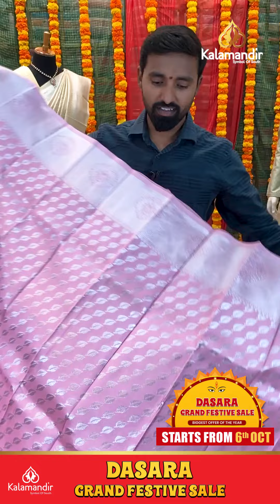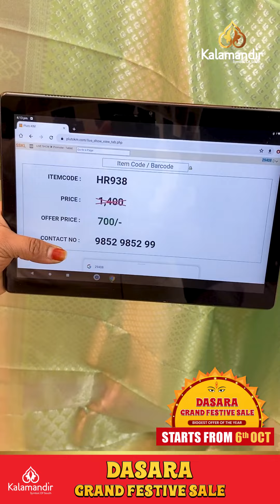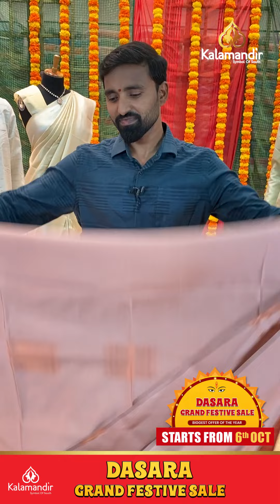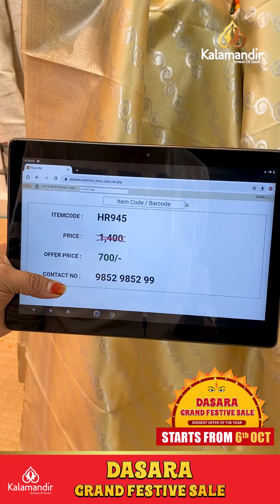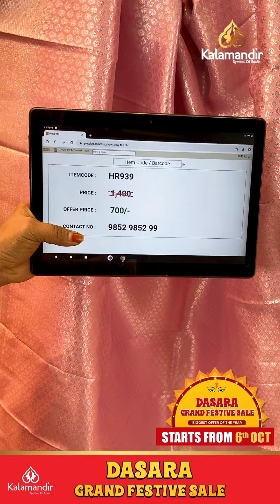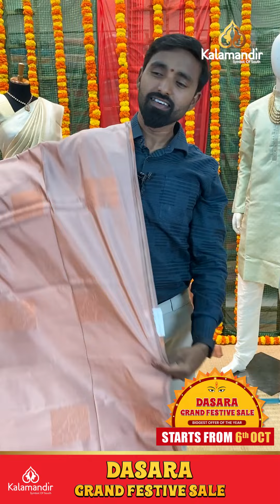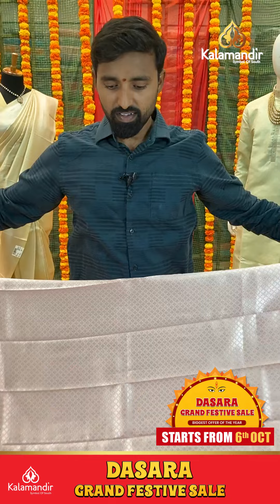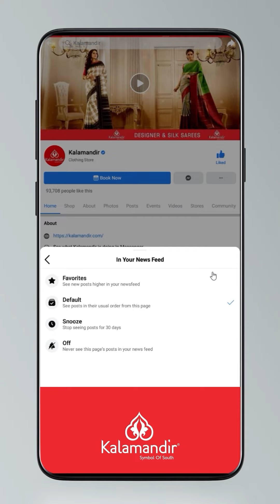DASARA GRAND FESTIVE SALE : Silver Zari Fancy Sarees - Flat 50% OFF